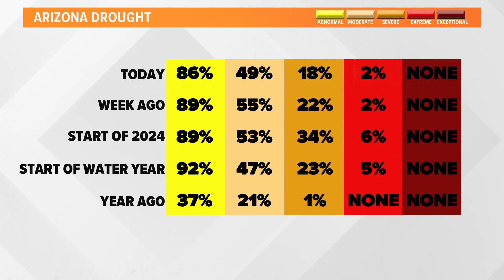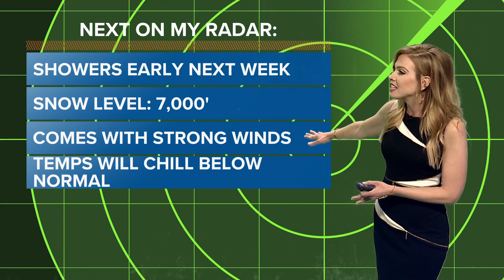Arizona Drought Monitor update for Feb. 22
Krystle Henderson breaks down the Feb. 22 update of the Arizona Drought Monitor.